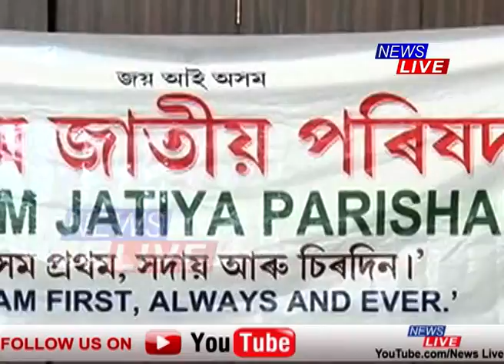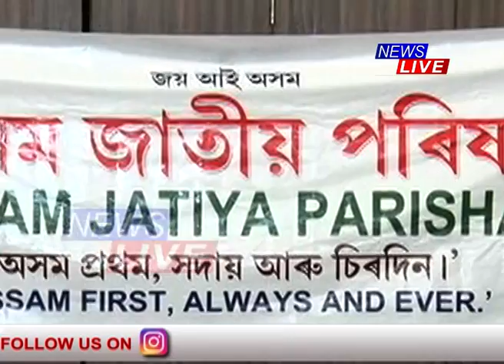সঁহাৰিৰ বাবে অপেক্ষে কৰি কৰি অৱশেষত নতুন দলৰ অস্তিত্ব নস্যাৎ কংগ্ৰেছৰ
সঁহাৰিৰ বাবে অপেক্ষে কৰি কৰি অৱশেষত নতুন দলৰ অস্তিত্ব নস্যাৎ কংগ্ৰেছৰ। প্ৰদ্যুৎ বৰদলৈৰ পিছত এইবাৰ দেৱব্ৰত শইকীয়াই নস্যাৎ কৰিলে নতুন আঞ্চলিক দলক। কংগ্ৰেছৰ মহাজোঁট বন্ধন এতিয়া কেবল AIUDF-CPI আদি দলক লৈহে হ’ব। পাহৰণিৰ গৰ্ভলৈ যোৱা দলৰ সৈতে মিত্ৰতা কৰি কি লাভ হ’ব বুলি মন্তব্য ডঃ হিমন্ত বিশ্ব শৰ্মাৰ